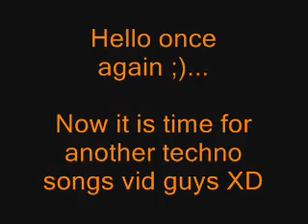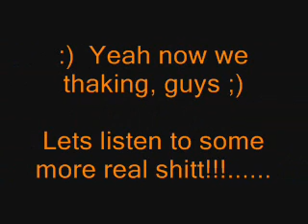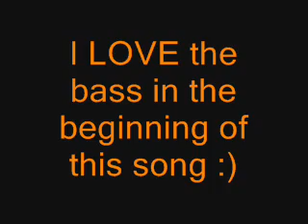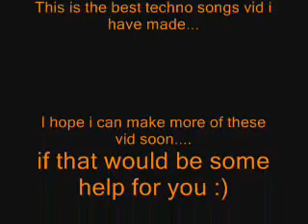Techno!..Songs!..Vid!....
Another Techno Vid, but this one rules ;)